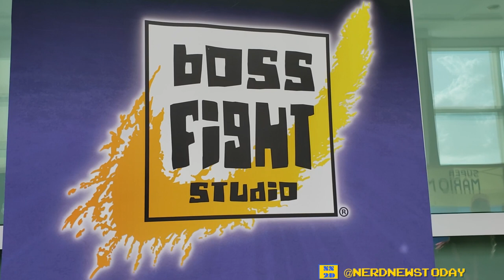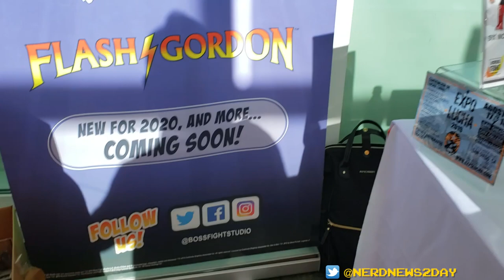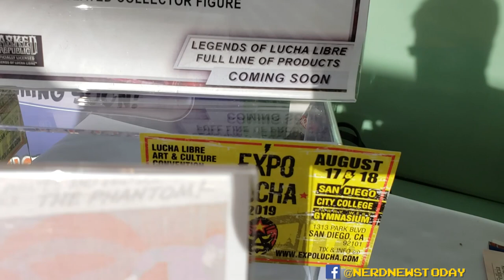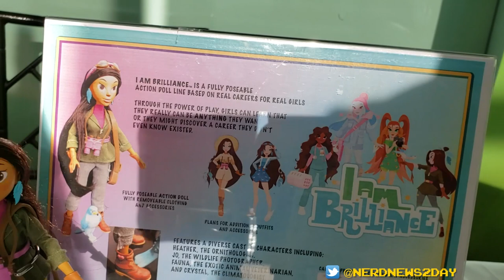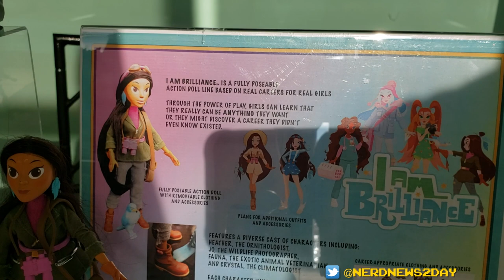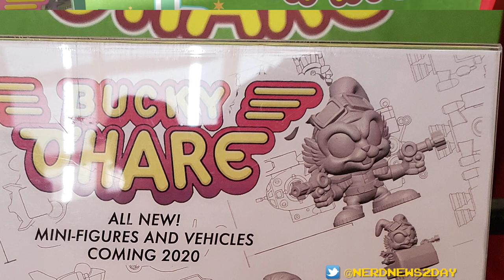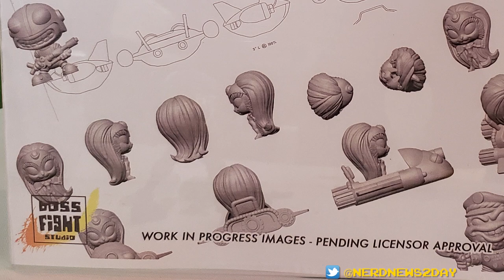Boss Fight Studio reveals new Bucky O' Hare line, VITRUVIAN HACKS, and more - SWEET SUITE 2019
Boss Fight Studio was at Sweet Suite 2019, and they brought a ton of new product! Check out the new info on their Vitruvian H.A.C.K.S. line, including a look at three of their new horses, and info on new licenses coming soon - Flash Gordon, The Phantom, and Legends of Lucha Libre!

Plus, updates on I Am Brilliance, Sam and Max, and Bucky O' Hare, including a reveal of a new line of mini figures coming soon!